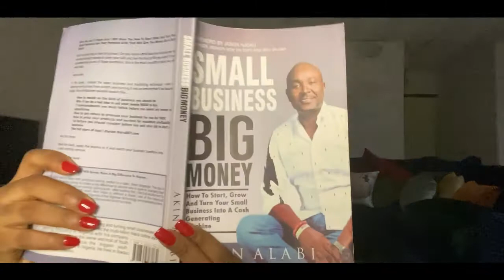ReadingByReading - Chimamanda Adichie Reading Challenge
This post is inspired by the Nigerian Author and Feminist - Chimamanda Adichie. How long does it take you to read two pages? Join the challenge